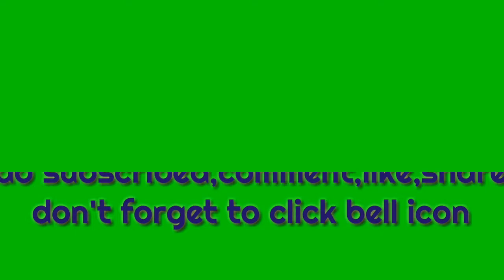Humsafar Express/12503 Bengaluru Cantonment - Agartala With Howrah (HWH) WDM3D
Humsafar Express/12503 Bengaluru Cantonment - Agartala With Howrah (HWH) WDM3D # 11547 Capture at tetelia Assam